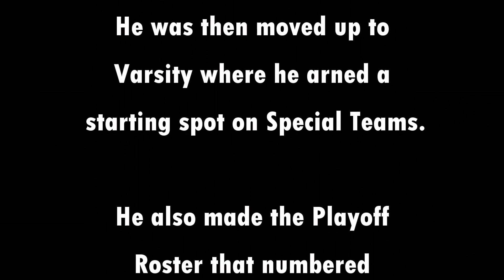Mitch Evans Fall 2016 Freshman Mount Union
Selected plays of Mitch Evans as a freshman at Mount Union in the fall of 2016 (graduate of Aurora High School in Ohio May 2016).